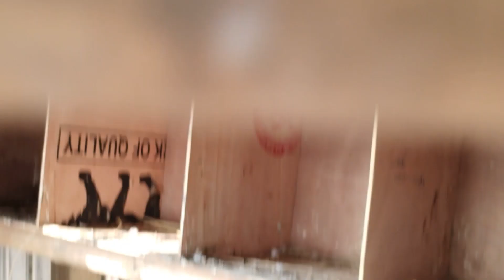Pigeon Breeding Setup - कबूतरों की ब्रीडिंग करने का सही तरीका | Desi kabutar farm